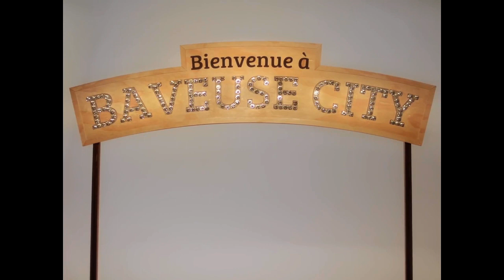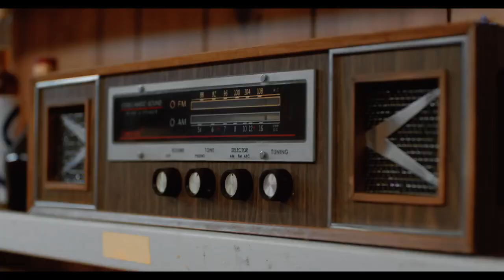Du bruit à mes oreilles - 244 - SeinsSucrer album Gin et cassette avec Jay Scott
Cette semaine, Alex et Kevin reçoivent Jay Scott avec qui ont fait la critique de l'album Gin et cannette du rappeur SeinsSucrer!

Chansons : 4life et Gars d'la ville de SeinsSucrer

Bonne écoute!

Podmic de Rode
Behringer XR18
Audio-Technica Headphone